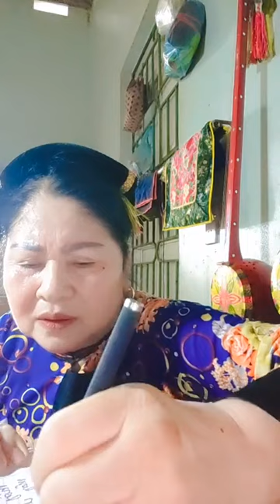Then Lạng Sơn : Then An hát then làm lễ xem cho khách rất linh thiêng và ý nghĩa, lễ chiều 17/4/2023